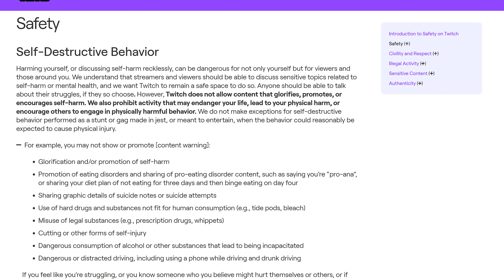Guy Tortures Himself and People Are Mad 🥴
❤️ Bitcoin:
1ERRBHLXpqS6YaABexFBxxzjRLPT4cUAmR